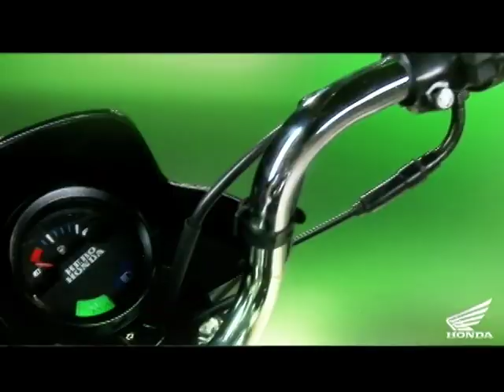Nueva Eco Deluxe con Arranque Eléctrico